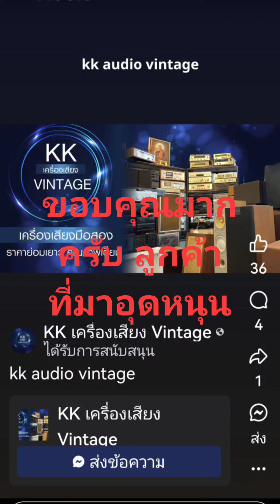14 สิงหาคม ค.ศ. 2024